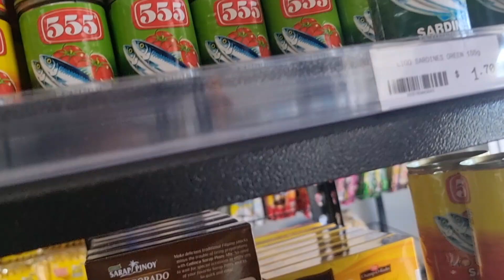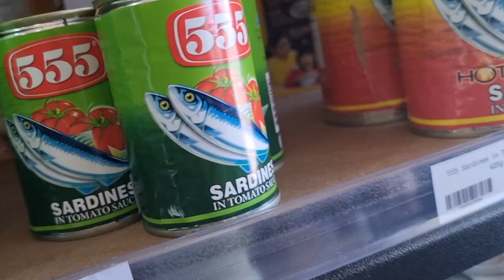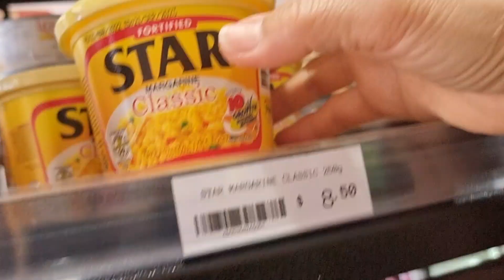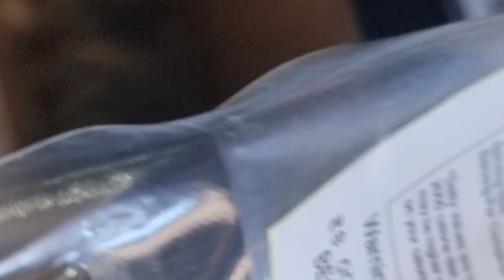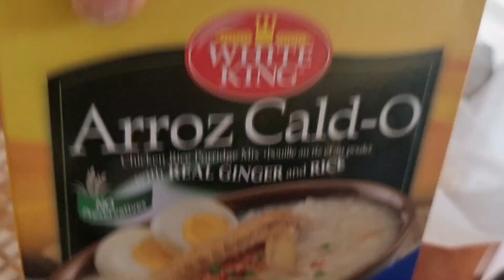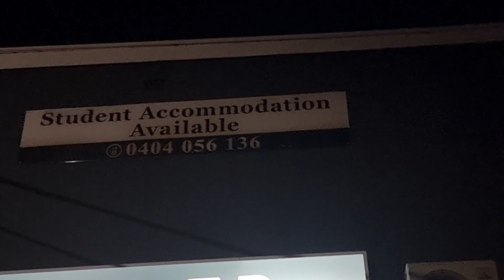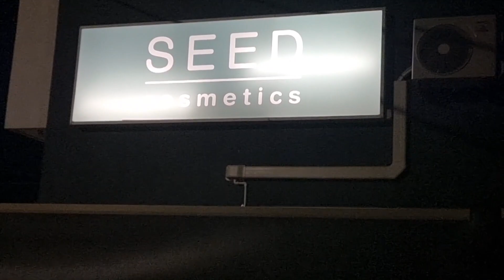AUSTRALIA DAY GANAP /PINOY HALO HALO TAYO NOW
Hi guys today is Australia Day ,they celebrate here every year on 26th of January .I am having a simple day as i was working all day ,just went to shopping to Pinoy Store here as normaly here every holiday all shops are closed just lucky this Pinoy Store is open.Enjoy watching guys.